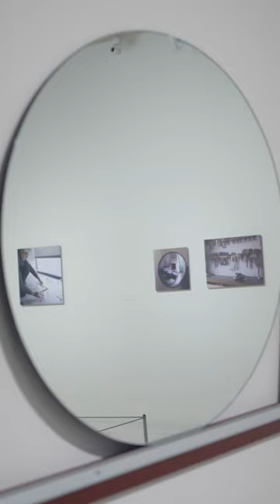Tres obras esenciais de Juan Carlos Meana. 3: Higiénico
O comisario Alberto Ruiz de Samaniego preséntanos a obra ‘Higiénico’, que forma parte da exposición ‘Juan Carlos Meana. O espazo entre as cousas’. Museo de Pontevedra, 3 de agosto a 29 de outubro de 2023.